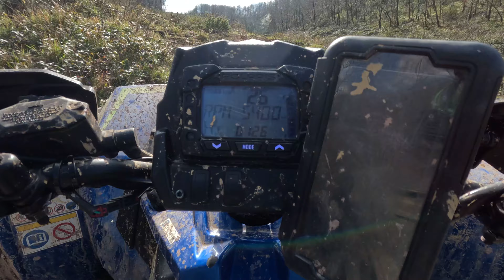POLARİS SCRAMBLER XP 1000 S GÖÇBEYLi MUDARLI ORMANLARI ATV OFF - ROAD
HERKESE MERHABA 13 ATV KATILIMIYLA HER HAFTA OLDUĞU GİBİ BU HAFTADA AKFIRATTAN YOLA ÇIKTIK.GÖÇBEYLİ ORMANLARINDAN BAŞLADIĞIMIZ TURUMUZU MUDARLI ORMANLARINDA SON BULMUŞTUR.AYRICA POLARİS SCRAMBLER XP 1000S İLE İLK TURUMU GERÇEKLEŞTİRMİŞ BULUNMAKTAYIM.BU TURDAN BİZ ÇOK KEYİF ALDIK.UMARIM SİZDE İZLERKEN KEYİF ALIRSINIZ.İYİ SEYİRLER DİLERİZ…
KATILAN ATVLER:POLARİS XP1000(X2),POLARİS SCRAMBLER 1000S(X3),CFMOTO CFORCE1000 ,CFMOTO CFORCE 625(X2),CFMOTO 450 (X2) POLARİS SPORTSMAN 570 KUBA PROMAX 570,CAN AM OUTLANDER MAX XTP1000